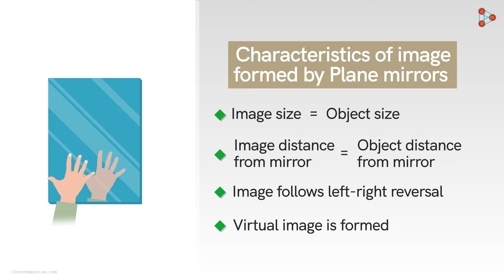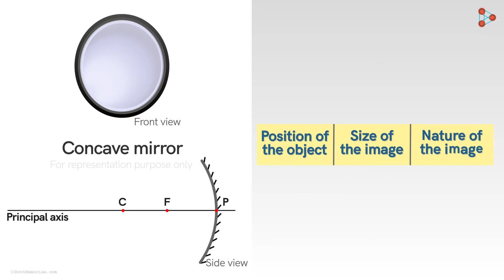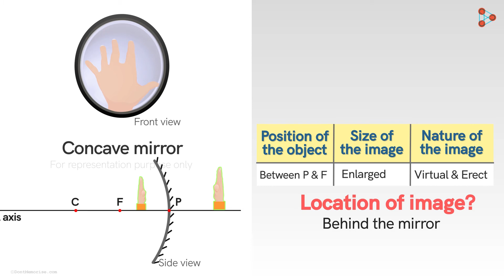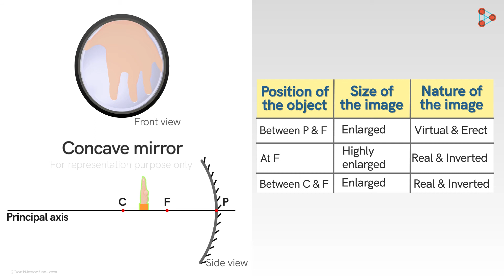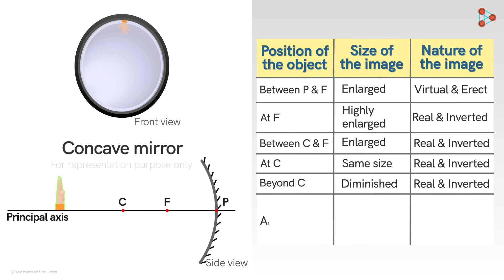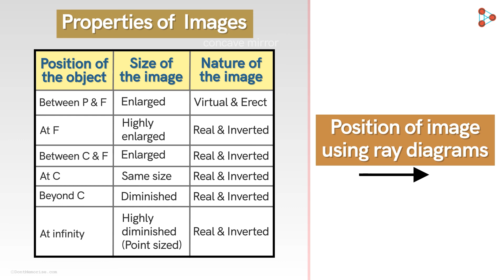Light - Lesson 14 | Concave Mirror - Image characteristics - in Marathi (मराठी मध्ये)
The characteristics of images formed by Plane mirrors are interesting! But the characteristics of images formed by Spherical Mirrors are more fun! Watch this video to know more. To access the entire course of Reflection and Refraction, do visit our